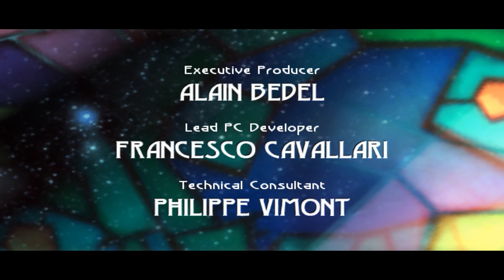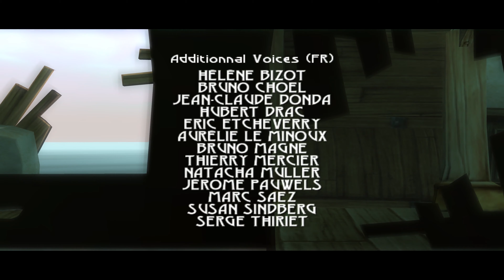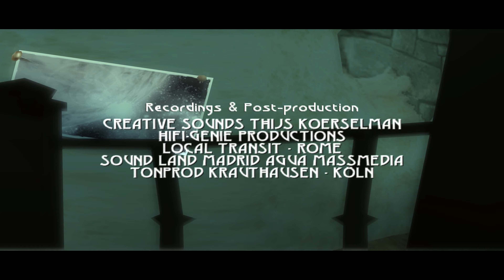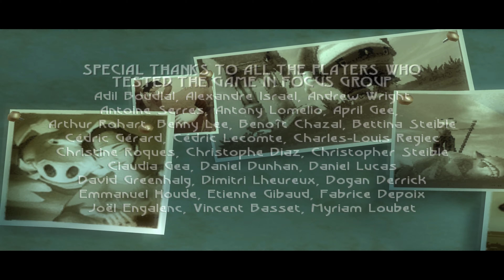Beyond Good & Evil - Part 5 [4K, 60fps, and No Commentary]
This year for my birthday I wanted to go back to one of my favorite Ubisoft games. Enjoy.

For centuries, the planet Hyllis has been bombarded by a relentless alien race. Skeptical of her government's inability to repel the invaders, a rebellious action reporter named Jade sets out to capture the truth.